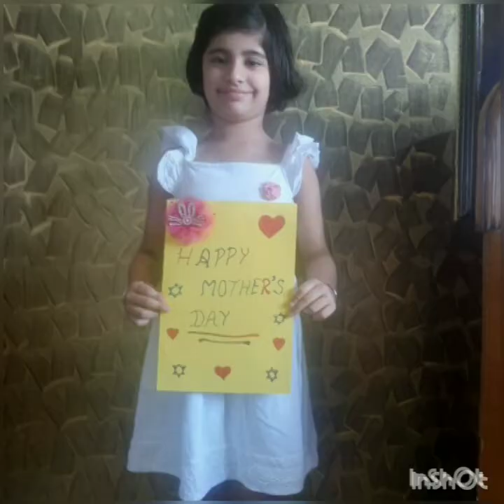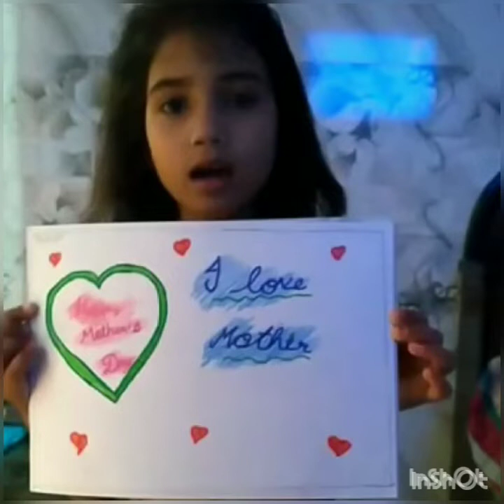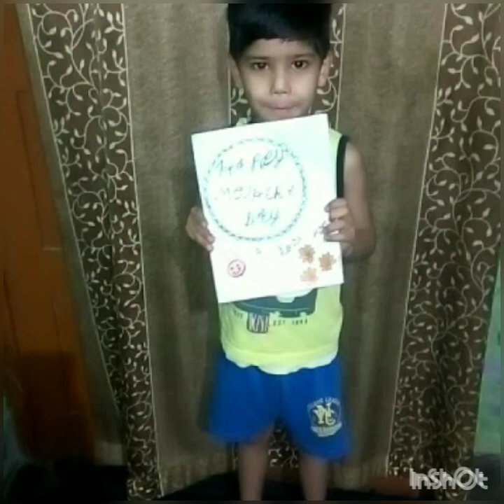Mother's Day Celebration 2020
Activity done by students